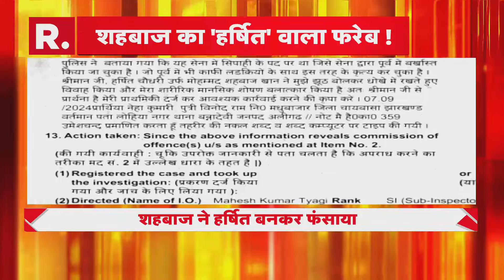'मैं रात भर सो नहीं सकी, मुझे रात भर...' - Mamata Banerjee | R Bharat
कोलकाता में स्वास्थ्य भवन में प्रदर्शन कर रहे डॉक्टरों के बीच CM ममता बनर्जी अचानक पहुंचीं. ममता बनर्जी ने डॉक्टरों से मुलाकात की. उन्होंने कहा कि सुरक्षा टीम के मना करने पर भी मैं मिलने आई हूं. आपकी दीदी के तौर पर मिलने आई हूं..आपको मनाने का ये मेरा अंतिम प्रयास है.